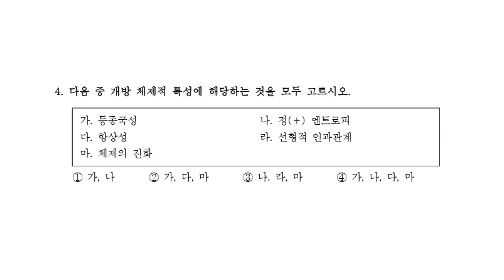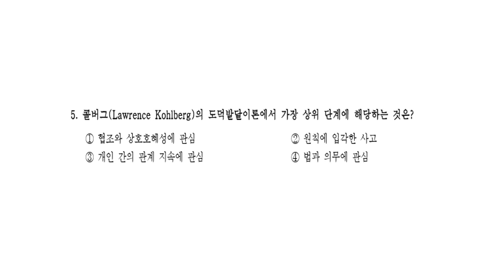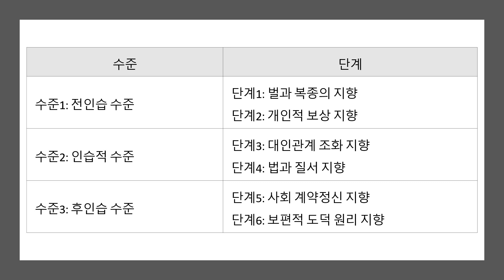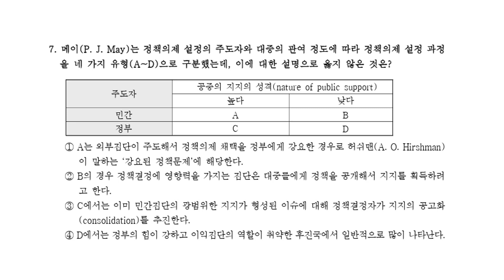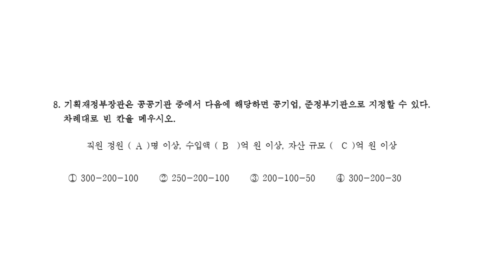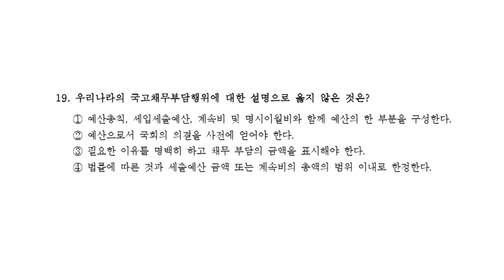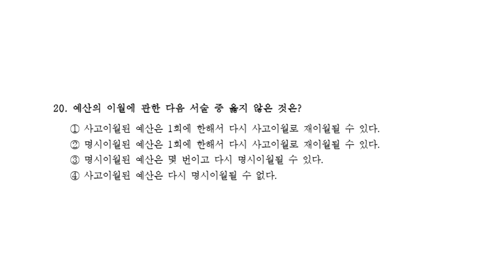[2024년 국가직 9급 대비] 행정학 모의고사 해설강의(5회)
[2024년 국가직 9급 대비] 마지막 제5편
행정학 모의고사 해설강의 입니다.
총 20문제로 전체 진도를 아우르는 '실전형' 모의고사입니다.
시험 잘 보세요!!